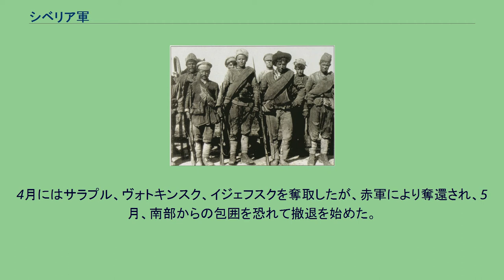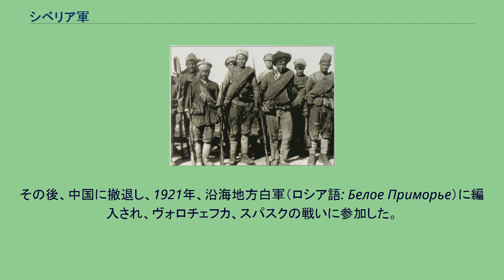シベリア軍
シベリア軍（ロシア語: Сибирская армия）とは、ロシア内戦中にロシア・ソビエト連邦社会主義共和国から独立したシベリア共和国の軍隊。
1918年6月、ノヴォニコラエフスクにおいて、西シベリア軍（ロシア語: Западно – Сибирская армия）の名で創設され、同年7月末からシベリア軍となる。
1918年6月～12月の間、シベリア方面の白軍の本部機能も遂行した。
本項では、臨時全ロシア政府時代のシベリア軍についても記述する。
当初、いくつかの義勇兵部隊、ノヴォニコラエフスク連隊等から編成され、1918年6月13日、ステップ・シベリア軍団と中シベリア軍団の2個軍団に分けられた。
7月11日、ミアスクとウラル地区の歩兵及びコサック、チェリャビンスク支隊からウラル軍団が編成された。
9月末には、兵員37,600人、火砲70門、機関銃184挺を数えた。
1918年10月、シベリア軍は、第1中シベリア軍団、第2ステップ・シベリア軍団、第3ウラル軍団、第4東シベリア軍団、第5沿アムール軍団に編成された。
9月～10月の間、東部戦線の北西部でボリシェヴィキと戦った。
12月末、ペルミを奪取し、大量の戦利品を鹵獲した。
シベリア軍の兵士（1919年） 1918年12月、最高司令官（アレクサンドル・コルチャーク）スタフカ設立後、シベリア軍は一旦解散され、第1ステップ・シベリア軍団、第3ステップ・シベリア軍団、ヴォトキンスク師団、クラスノウファ旅団から成るシベリア軍が新たに編成された。
1919年1月～2月の間は防御に徹し、混成軍団編成後の3月4日、第2赤軍及び第3赤軍に対して攻勢転移し、オハンスクとオサを奪取した。
4月にはサラプル、ヴォトキンスク、イジェフスクを奪取したが、赤軍により奪還され、5月、南部からの包囲を恐れて撤退を始めた。
6月、グラゾフを奪取したが、退却を余儀なくされ、7月にはザウラリエに圧迫された。
7月22日、シベリア軍は第1シベリア軍（チュメニ方面）と第2シベリア軍（クルガン方面）に分離され、第3軍と共に東部戦線を構成した。
1919年8月～10月、トボリ攻勢作戦に参加。
11月～12月、赤軍により撃破され、ザバイカリエまで圧迫された。
部隊は、1920年11月まで抵抗を続けた。
その後、中国に撤退し、1921年、沿海地方白軍（ロシア語: Белое Приморье）に編入され、ヴォロチェフカ、スパスクの戦いに参加した。
1922年10月、朝鮮と中国に撤退した。